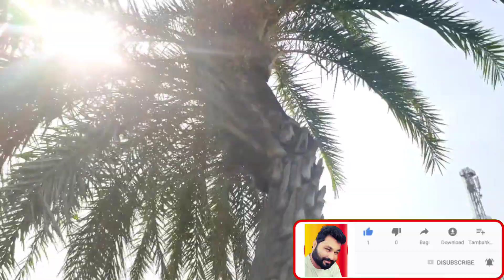పల్లెటూరి ఈత పళ్లు\\vilalge summer dry frout //famouschanti\\ frouts\\100 likes target🎯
పల్లెటూరి ఈత పళ్లు\\vilalge summer dry frout //famouschanti\\ frouts